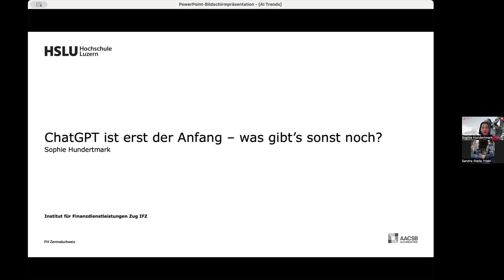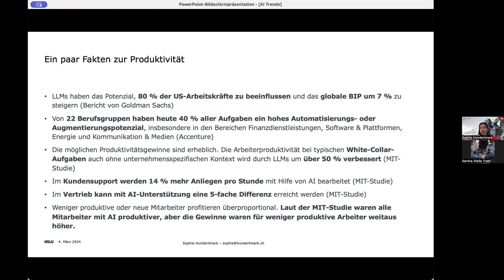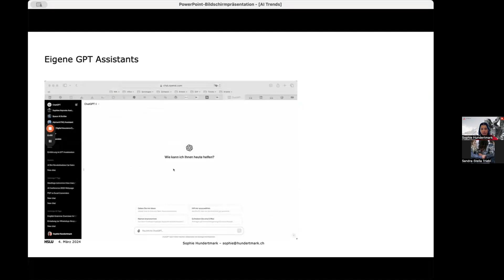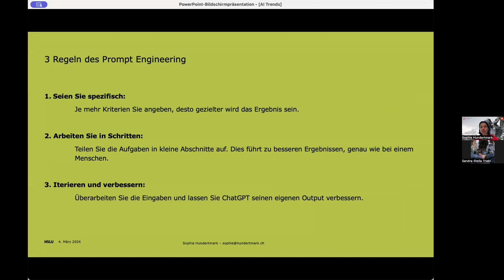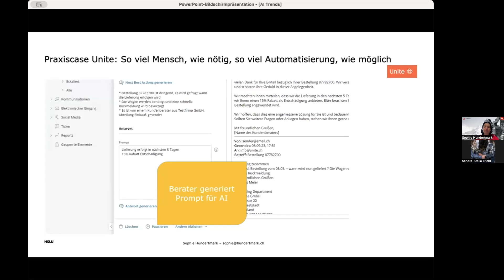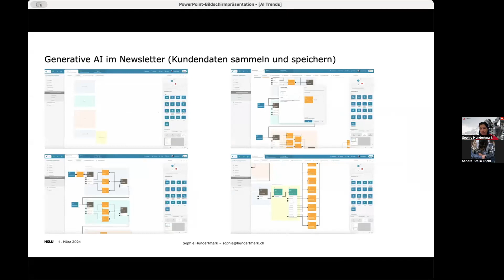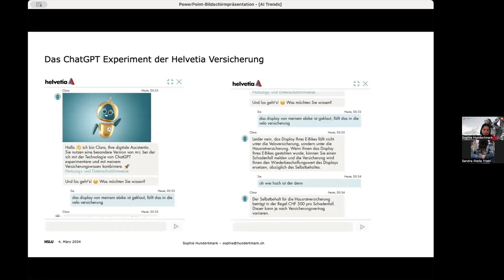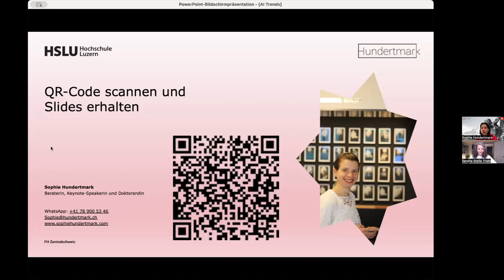Bargespräche Digital Vol.26: Sophie Hundertmark über GPT vs.ChatGPT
Nur für registrierte User.

Viel Spass Ihr Lieben.